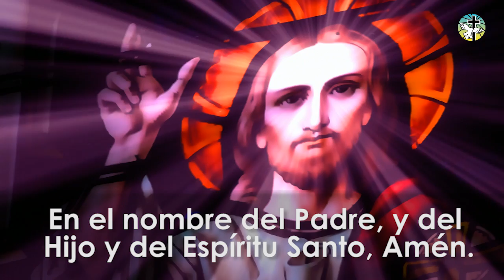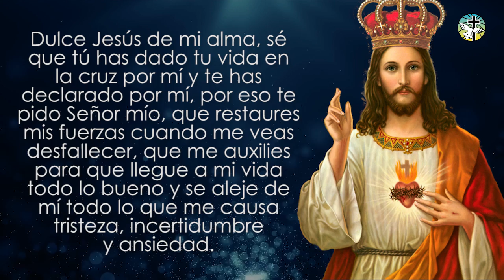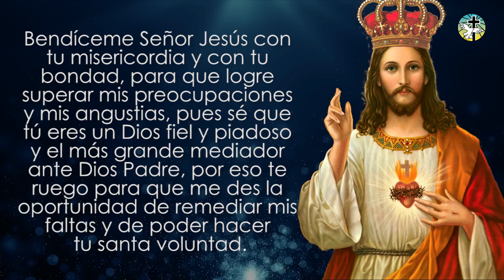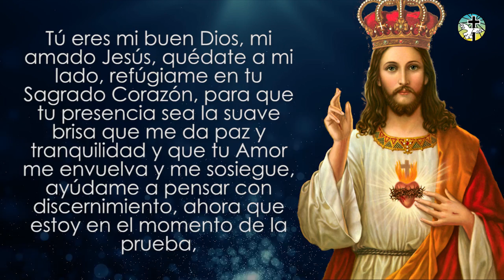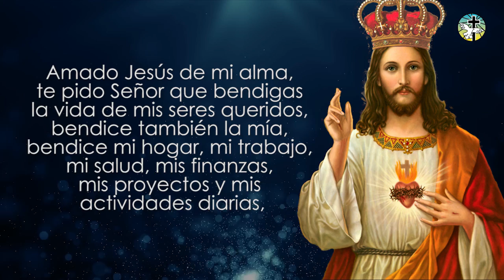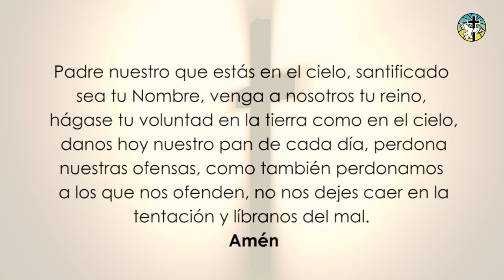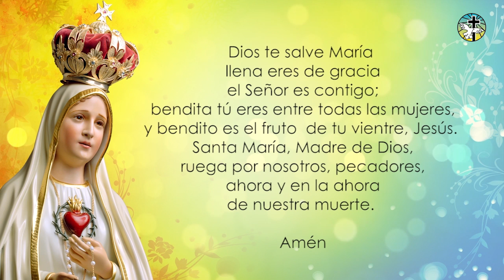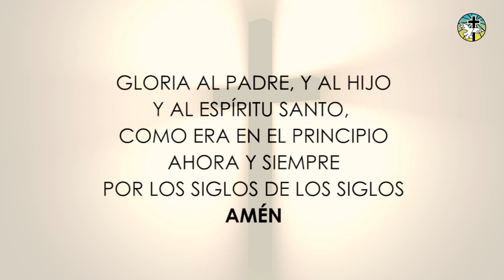ORACIÓN DE LA MAÑANA A JESÚS CRISTO REY PARA SUPERAR NUESTROS PROBLEMAS Y DIFICULTADES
No te pierdas de nuestra nueva oración, este Jueves 25 a las 6:00 a.m. (Hora Bogotá)

Queridos amigos de Yo creo en Dios, en esta oportunidad compartimos con ustedes esta milagrosa oración de la mañana a Jesús Cristo Rey, para pedir su poderosa ayuda y superar nuestros problemas y dificultades. No olviden compartir la oración con alguien que la necesite, que Dios los bendiga.